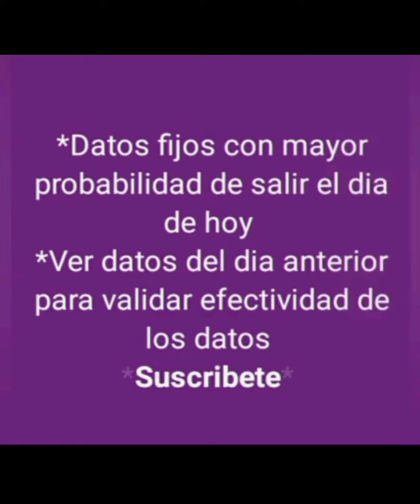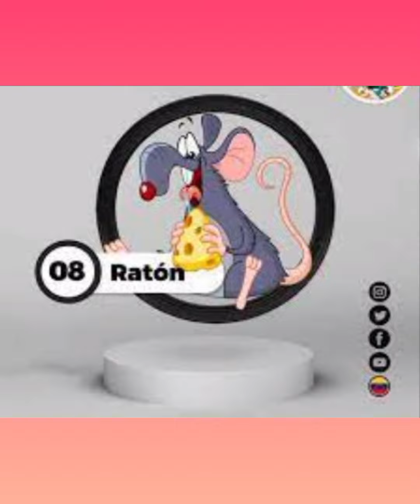DATOS FIJOS DE ANIMALITOS DE LOTTO ACTIVO PARA HOY 16-06-2024